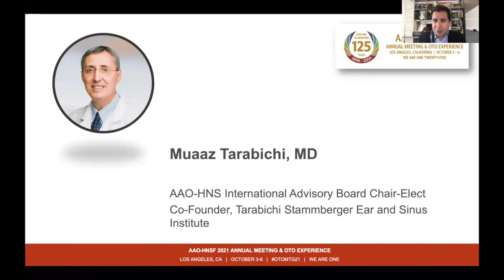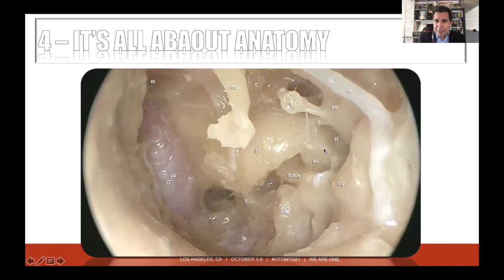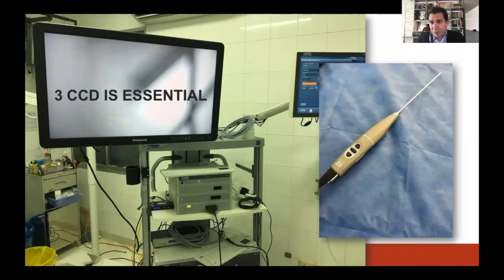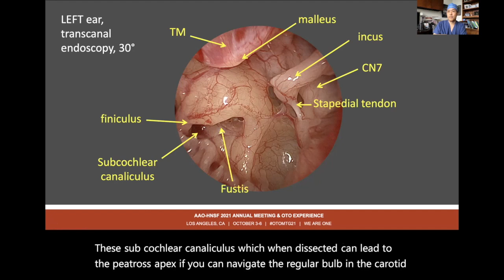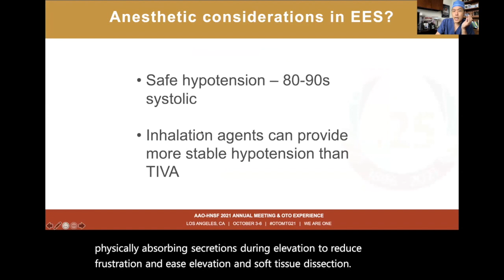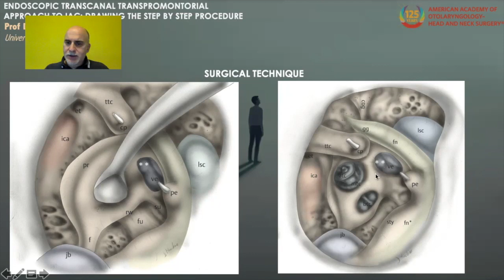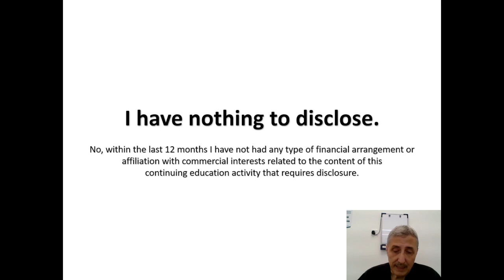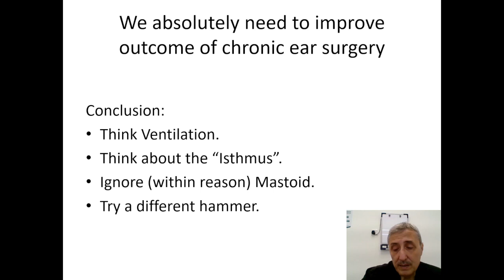Endoscopic Ear Surgery - Tips & Pearls - 2021